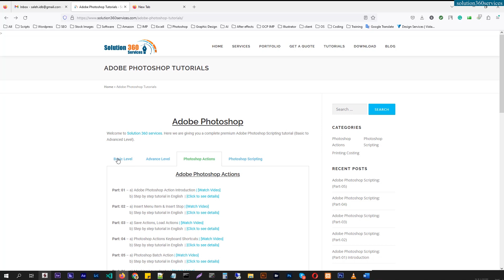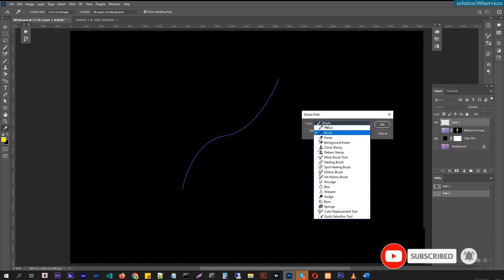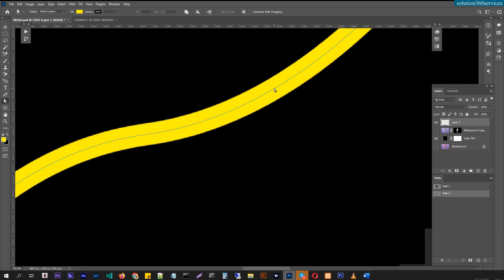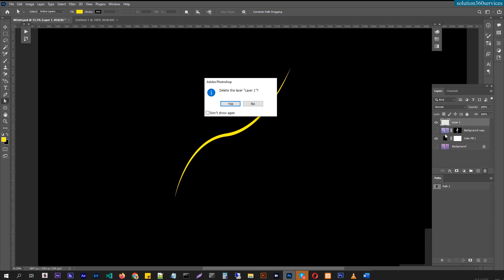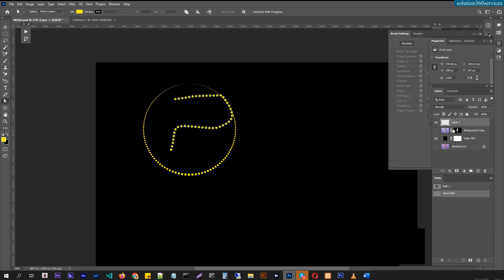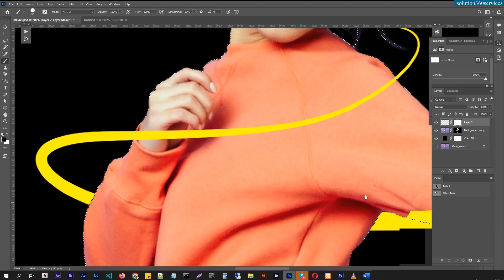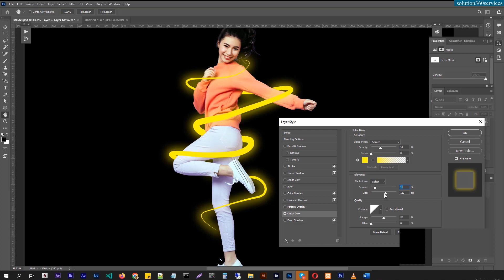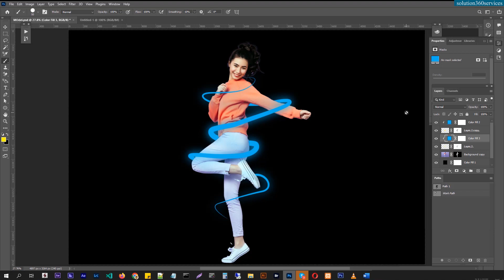How to Fill and Stroke Paths in Adobe Photoshop : (Basic Part-14)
In this tutorial, you'll learn How to Fill and Stroke Paths in Adobe Photoshop.